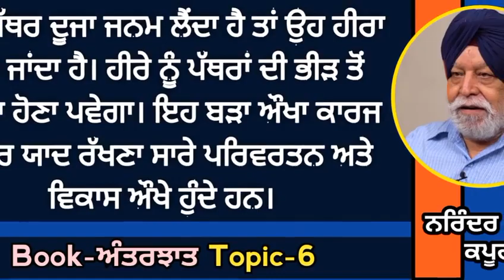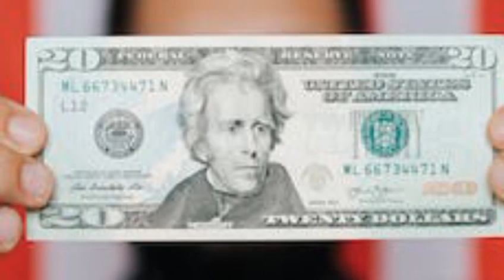ਜਦੋਂ ਪੱਥਰ ਦੂਜਾ ਜਨਮ ਲੈਂਦਾ ਹੈ ਤਾਂ ਉਹ ਹੀਰਾ ਬਣ ਜਾਂਦਾ ਹੈ।Antar jhat Punjabi book by Narinder singh kapoor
ਲੇਖਕ-ਨਰਿੰਦਰ ਸਿੰਘ ਕਪੂਰ।
ਕਿਤਾਬ-ਅੰਤਰ ਝਾਤ।
ਲੇਖ- ਜਿਹੜੇ ਭੀੜ ਵਿਚ ਗੁਆਚ ਗਏ।